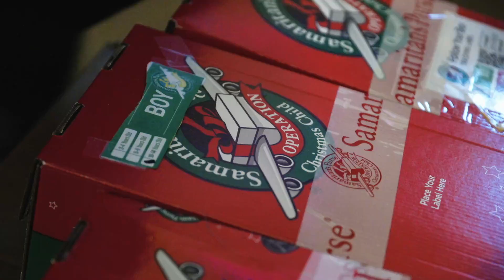OCC 2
Grab a shoebox in the church foyer and help spread the Gospel to children all over the world! Collecting now through November 20.